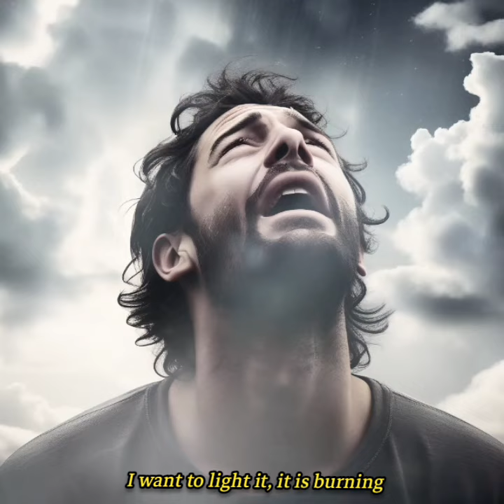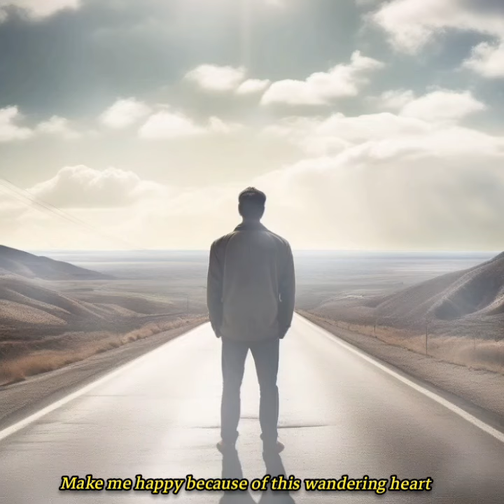Mohsen Chavoshi ، Bekhoun Emshab ، محسن چاوشی _ بخوان امشب ❤️🎵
mohsenchavoshi Bekhoon Emshab#iran
persian mohsen music video#chavoshi#

بخون امشب تا منم بتونم گریه کنم
تا بتونم با تو بخونم گریه کنم
میخوام اتیش بگیرم داره سوزه نی میاد
دلم از غصه پره اون که رفته کی میاد
نمیدونم که چیشد چرا از من رنجید
جای این بی مهری کاش من و میفهمید
مردم از زخمایی که خوردم از تنهایی
کمکم کن نی دوست مردم از تنهایی
واسه خاطره خداهم اون و برگردون و
شاد کن خاطر این دل این سرگردون و
نه دیگه به روم نیار که چی اومد به سرم
نگو خاطر خواهی چه گلی زد به سرم
یا به لیلا برسون این دل مجنون و
یا مداوا کن این درد بی درمون و.